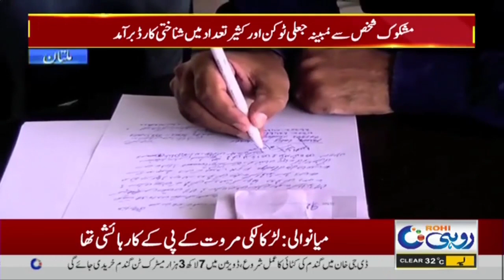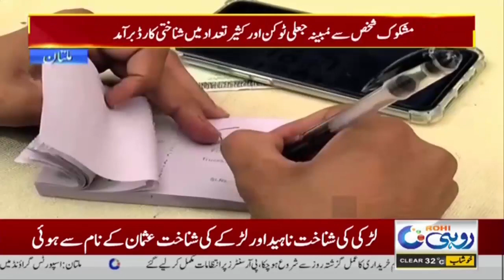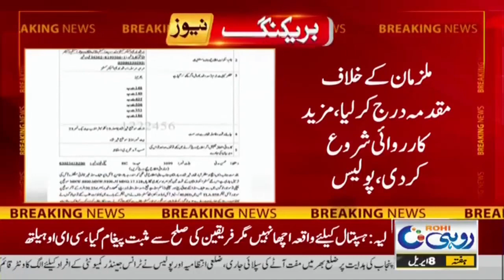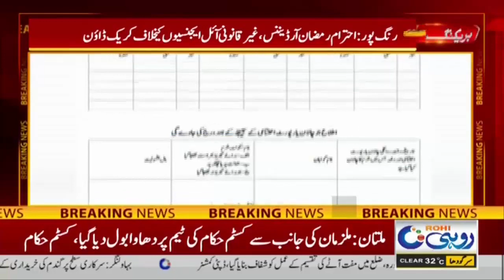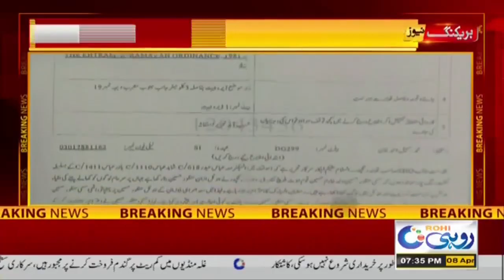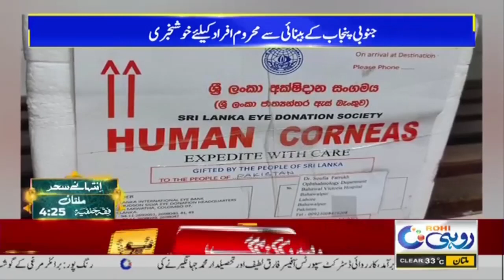7pm News Bulletin l 08 April 2023 l Rohi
7pm News Bulletin l 08 April 2023 l Rohi